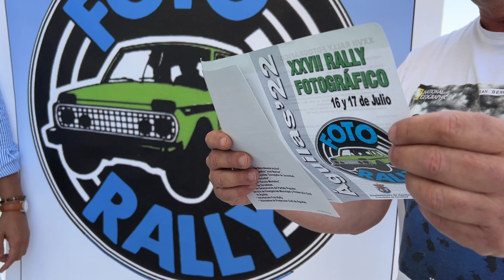Águilas se prepara para acoger una nueva edición del FotoRally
Presentado el XXVII Rally Fotográfico de Águilas, que tendrá lujar los días 16 y 17 de julio de 2022